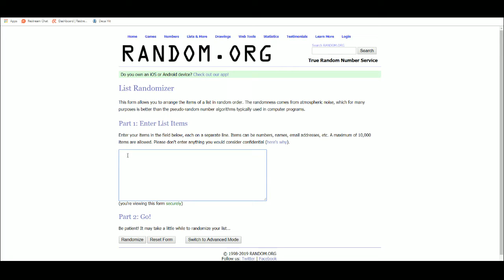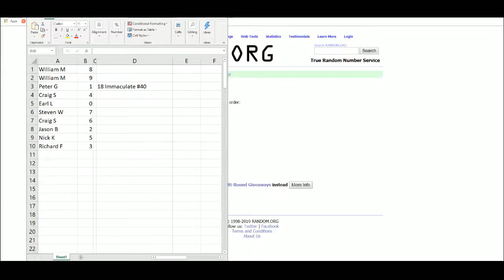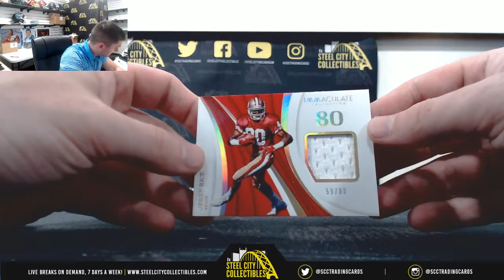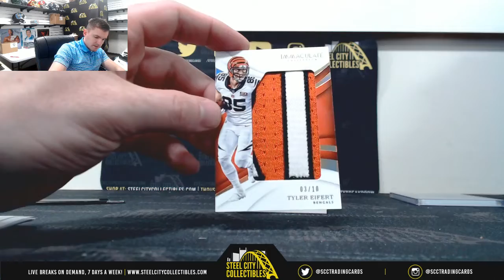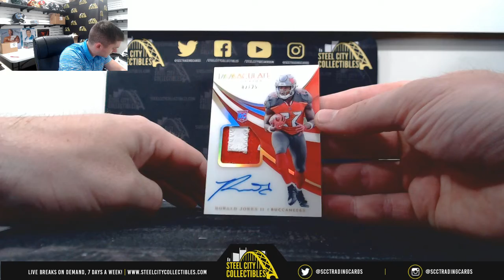2018 PANINI IMMACULATE FOOTBALL HOBBY BOX RANDOM SERIAL # GROUP BREAK #40